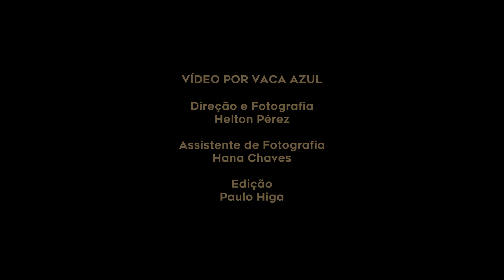Guilherme Rondon - Vem pra Cá (Participação Especial - Celito e Gilson Espíndola)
Com Marcellus Anderson na sanfona, Alex Mesquita no baixo, Adriel Santosl na bateria e Guilherme Rondon nos violões.
Produzido, gravado e mixado pelo Alexander De Andrade Cavalheri.
Vídeo pela Vaca Azul: direção de Helton Pérez, assistência de fotografia Hana Chaves e edição Paulo Higa.